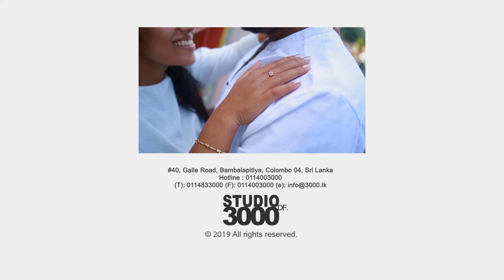Pre-shoot video of Malka & Avishka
"Life brings tears, smiles & memories. The tears dry. The smiles fades. But the memories lasts forever!"

With all our heart, we both are touched by the production of Studio 3000. Thank you very much for the extended support, dedication and creativity brought upon.

Song: Heena Diganthe
Music production: Avishka Laknath
Lyrics: Wasundara Hettiarachchi
Vocals: Arundathi Senanayake & Mindada Madhawa
Mixed & Mastered: Lahiru De Costa
Video Production: Madhawa Karunanayake